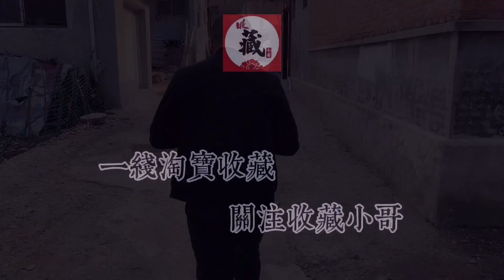善缘来的这么快，大爷卖家传一对瓶，想不到这货真值钱！小哥很喜欢【收藏小哥张恩鹏】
本频道制作的所有视频都符合平台的使用政策，没有任何违规行为。 善缘来的这么快，大爷卖家传一对瓶，想不到这货真值钱！小哥很喜欢【收藏小哥张恩鹏】